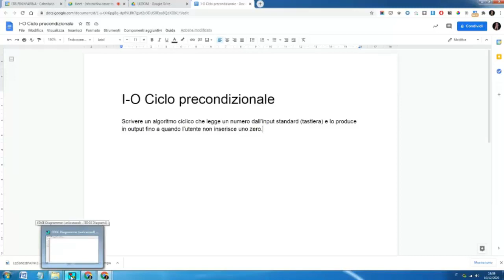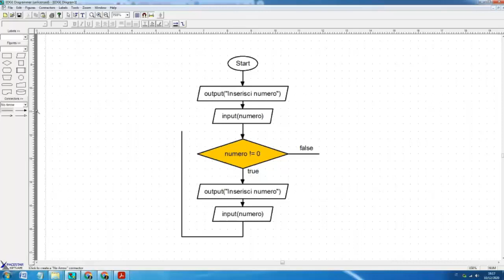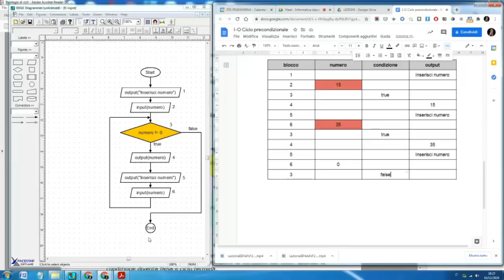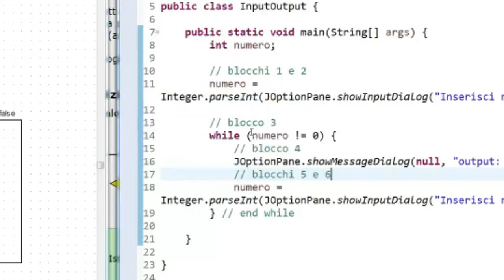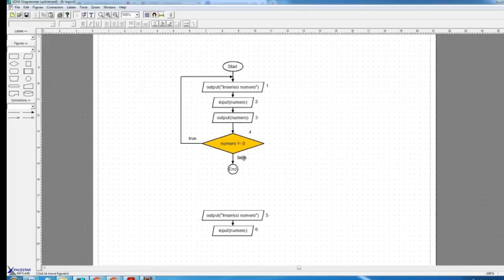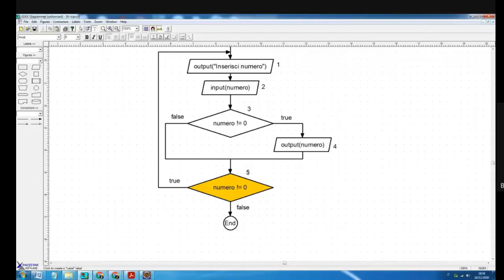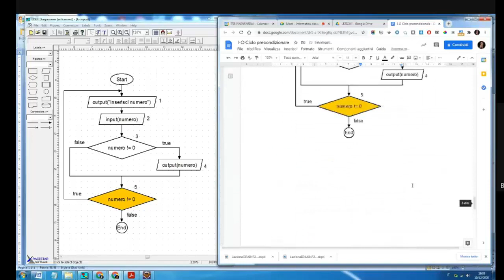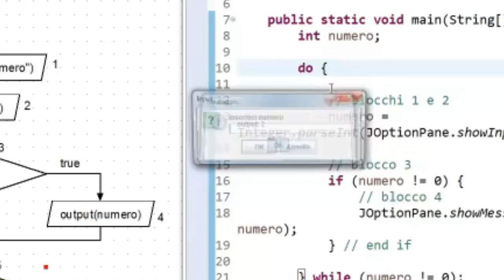Programmazione strutturata: Iterazioni e input/output di numeri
Esercitazione: input/output di numeri con ciclo pre e post condizionale.
00:00 Flowchart dell'algoritmo con ciclo precondizionale
04:56 Simulazione dell'algoritmo con ciclo precondizionale
09:16 Codifica Java dell'algoritmo con ciclo precondizionale
11:47 Flowchart dell'algoritmo con ciclo postcondizionale- versione 1
14:15 Simulazione dell'algoritmo con ciclo postcondizionale - versione 1
18:33 Flowchart dell'algoritmo con ciclo postcondizionale - versione 2
19:27 Simulazione dell'algoritmo con ciclo postcondizionale - versione 2
23:05 Codifica Java dell'algoritmo con ciclo postcondizionale - versione 2